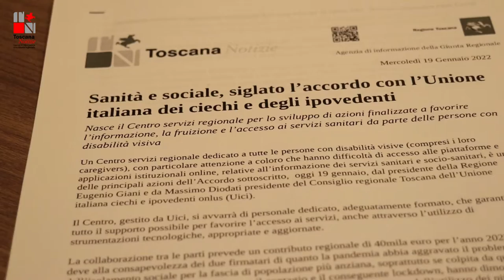Il centro servizi per le persone ipovedenti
Il Centro servizi regionale nasce da un accordo con l' Unione italiana dei ciechi e degli ipovedenti ed è pensato per tutte le persone con disabilità visive ed i loro caregivers per facilitare, l'accesso ai servizi istituzionali che la Regione mette a disposizione on line, in materia di assistenza sanitaria e socio-sanitaria. Il Centro potrà valersi di personale dedicato e formato, equipaggiato con strumentazioni tecnologiche aggiornate e sviluppate per questo particolare tipo di utenza che in questi ultimi due anni è stata pesantemente svantaggiata dalla pandemia, sopratutto in termini di isolamento sociale e ulteriori difficoltà ad affrontare le incombenze della vita quotidiana. La notizia